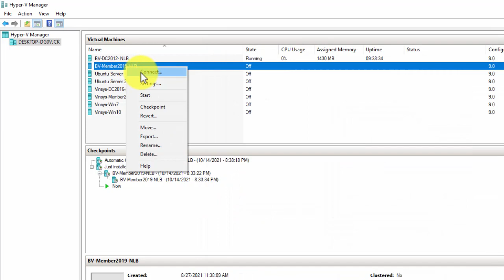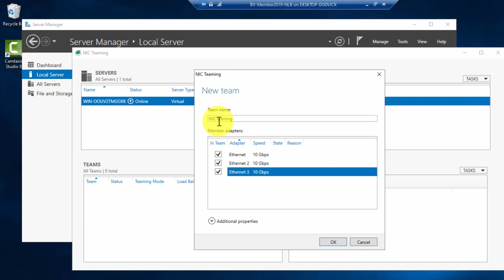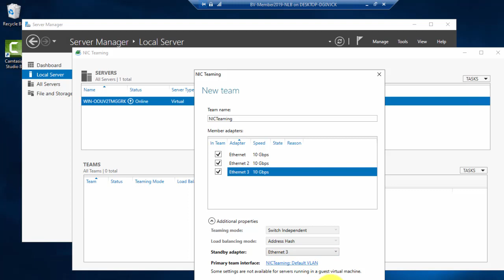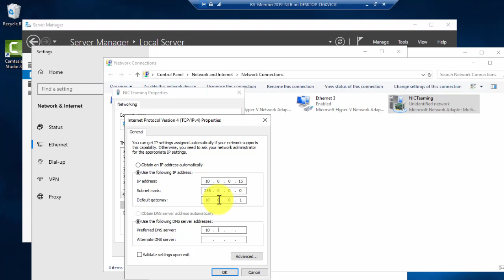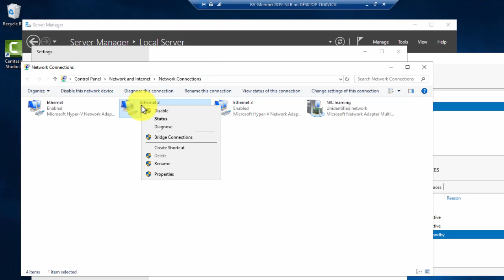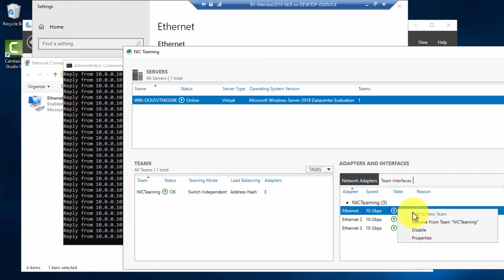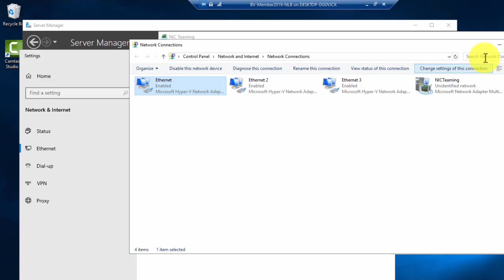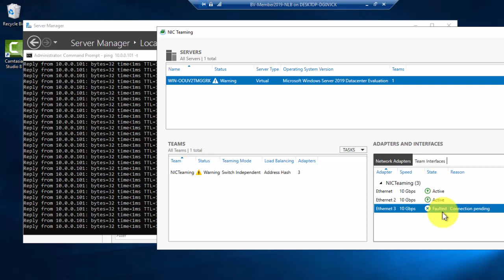Cấu hình cân bằng tải mạng NIC Teaming trên máy chủ Windows Server 2019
Khóa học Quản trị máy chủ Windows Server
NIC Teaming là chức năng cho phép 2 hay nhiều NIC ( Network Interface Card) Vật lý liên kết với nhau tạo thành 1 NIC logic mới có khả năng Load- Balancing ( Cân bằng tải ) và tính năng High Ability ( Độ sẵn sàng cao) cho hệ thống mạng của doanh nghiệp .Khi một trong các Card mạng này bị lỗi, các Card mạng còn lại sẽ đảm nhận kết nối mà không cần bất cứ phần mềm của hãng thứ ba nào.
NIC Teaming là 1 công cụ có sẵn trong Windows Server 2016 . Tương tự như trên Linux chúng ta có Bonding cũng giống như NIC Teaming . Các bạn nhớ là tắt Firewall khi bật NIC Teaming , khi các card mạng khác bị quá tải thì nó sẽ chuyển qua card NIC Teaming để cân bằng tải .
Bên cạnh đó, NIC Teaming trên WS 2016 hỗ trợ tất cả các loại NIC và hơn nữa còn có khả năng dùng chung (mix) các hãng khác nhau vào cùng 1 group NIC Teaming. Ngoài khả năng LoadBalancing, NIC Teaming trong WS 2016 còn hỗ trợ Fault Tolerance.